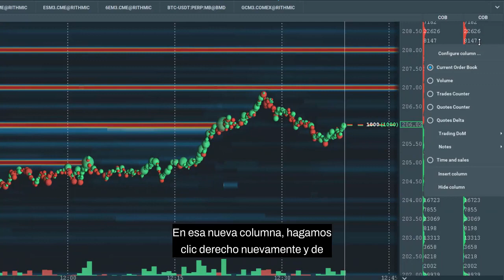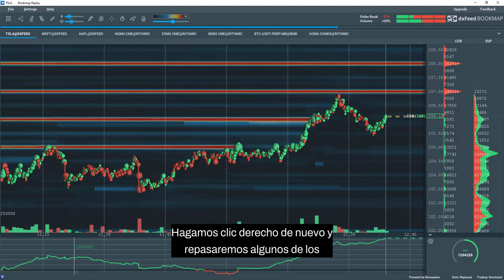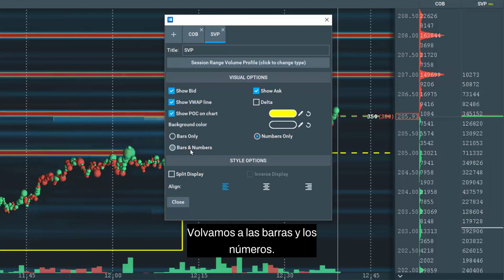Columnas volumen primeros pasos